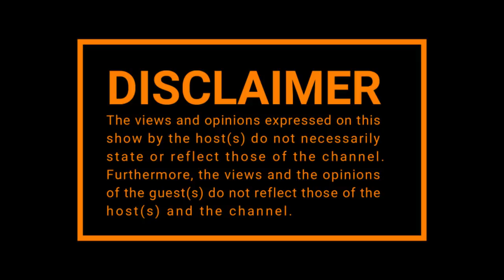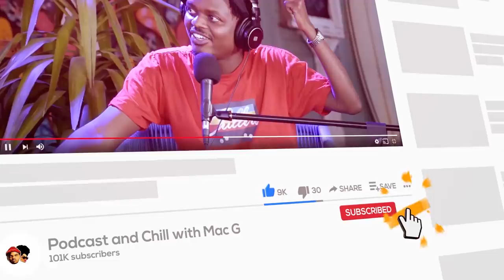|Episode 233| Coming 2 America , Sjava , Wits Protest , Enhle Mbali , Menzi Ngubane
🧑🏽 Host : @MacGUnleashed
🔊 Sound: @63Dinga